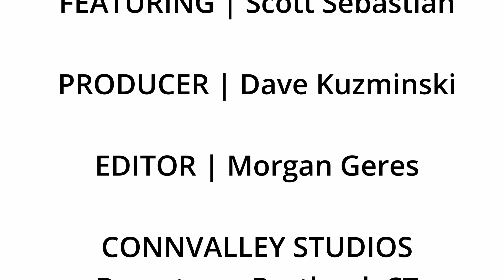Interview with Scott Sebastian | The Jon Peckman Podcast | Ep 183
In this episode, Jon talks with the President of the Connecticut Blues Society, Scott Sebastian.